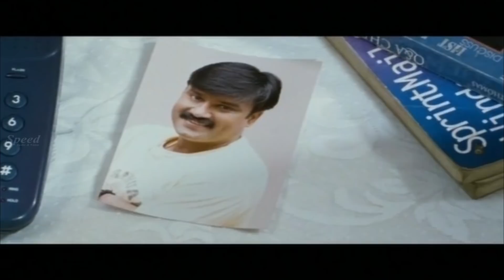Duplicate Telugu Dubbed Movie | Telugu Comedy Movie